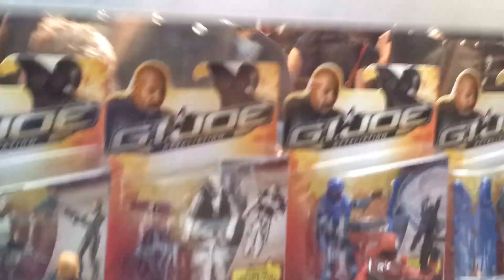Comic Con 2013